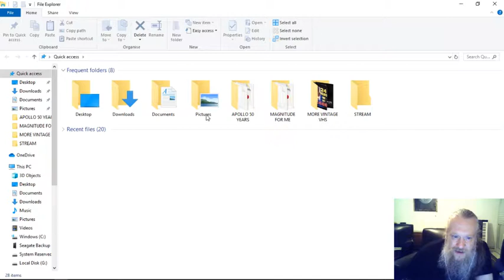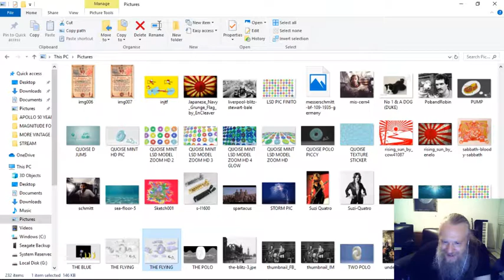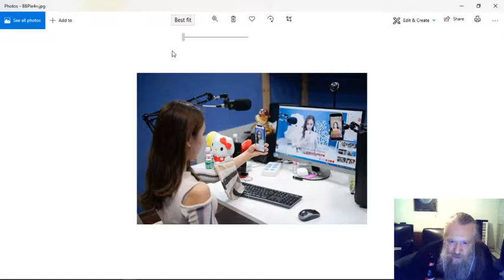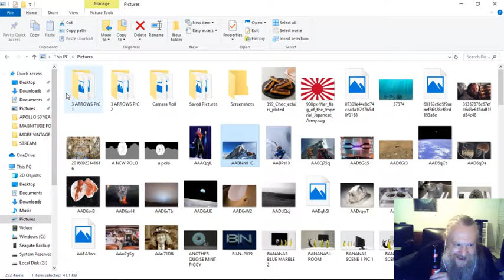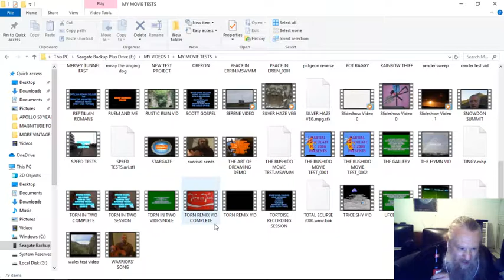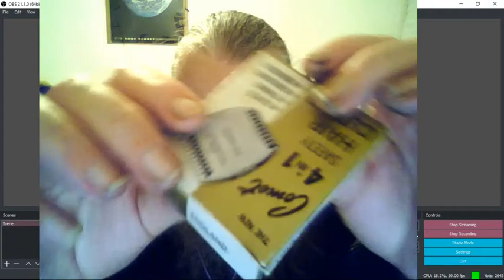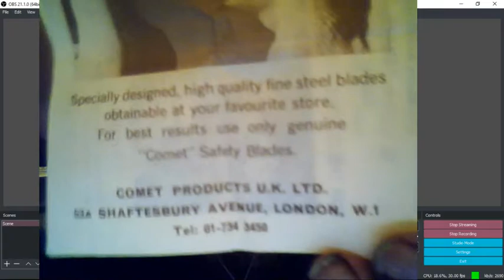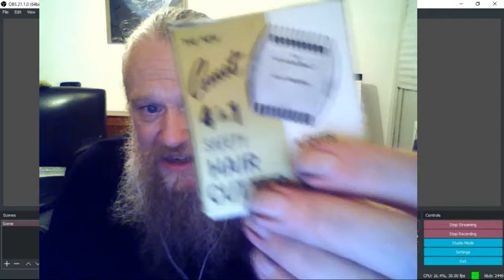RECORDING OF A LIVE STREAM TEST AND SOME FUNNY STUFF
I did a long live stream last night, 26th July 2019, to see if folks out there could see and hear me ok, but only 1 person seemed to be watching, so I carried on with the test, for a bit of a laugh, and when I stopped streaming, the video was not in my video manager, waiting to be published, like they usually do, not sure why, so here is the recording of the stream, thanks for watching.